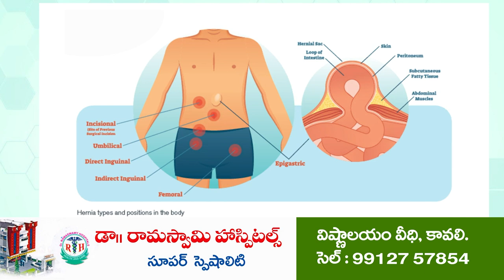ఎట్టకేలకు కె.జి.ఎఫ్ లో దాడులు...!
కావలి రుద్రకోట గ్రావెల్ తవ్వకాలపై మైనింగ్ శాఖ విజిలెన్స్ అధికారులు ఆకస్మిక దాడులు
రెండు పొక్లైన్లు సీజ్.. రెవెన్యూ, పోలీసులకు అప్పగింత
ముందుగానే సమాచారం... ఐదు పొక్లైన్లు దాటవేత
ఎన్‌3 న్యూస్ ఎఫెక్ట్‌